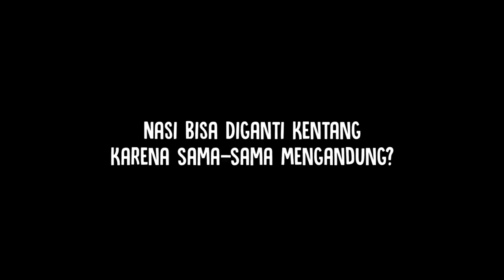Challenge Yang Ena Ena | Model Majalah Hot